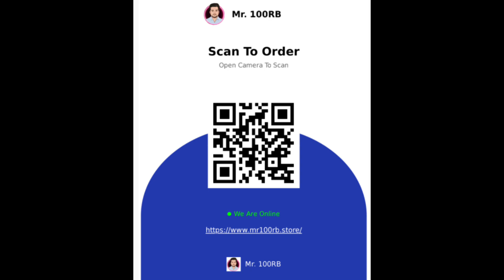Best Electrical Project || Project For Electrical Engineering Students|| Major Project.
🙏 Blessings for my viewers:-

Enjoy Every Moments Because Death Is Unexpected

🤗 Thanks for giving time in my video

Name: Mr.100rb Transformers Safety Device Without Arduino (Motor)
Sale Price: 2500+ Delivery